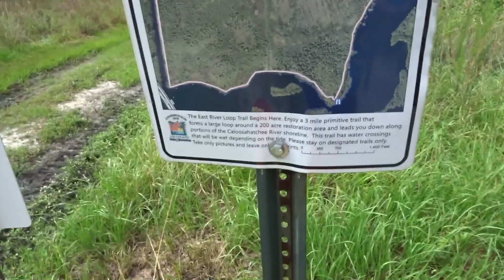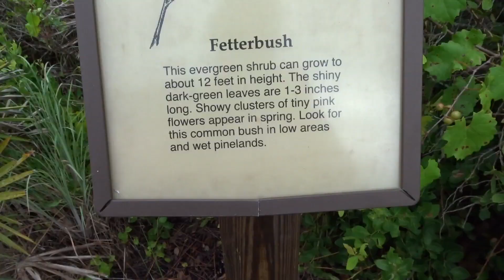Oh Sweetbay Caloosahatchee West Vlog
Hey guys! Today we go on another adventure through Southwest Florida. We take on the Caloosahatchee Preserve West and try to find various lookouts on the trail.